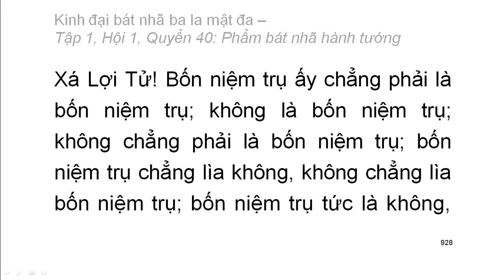600 quyển Kinh Đại Bát Nhã Ba La Mật Đa: Quyển .../600 (tiếp) (đọc lần 2)